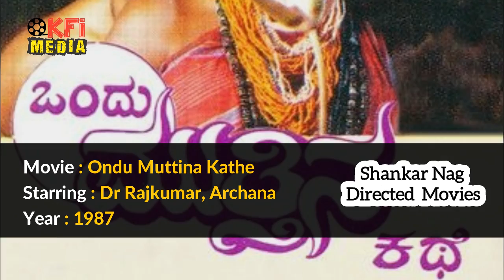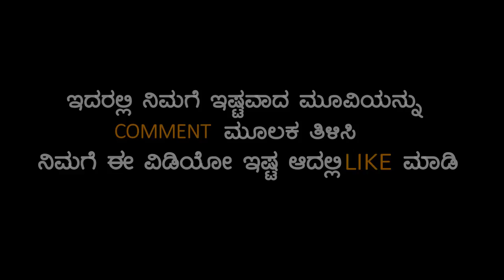Shankar Nag Directed Movies | Shankar Nag Kannada Movies Full | Top Movies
Actor, director, producer, screenwriter, television anchor " Shankar Nag" Directed Movies List

Kannada Legendary Actor Shankar Nag Diretion Movies

Shankar Nag Directorial Movies That You Should Not Miss!

Shankar nag directed first movie

Shankar nag directed last movie

Top 5 ShankarNag Directed Movies

Which are the must watch movies in which Shankar Nag has either acted/directed or both?

Kannada Film industry Media